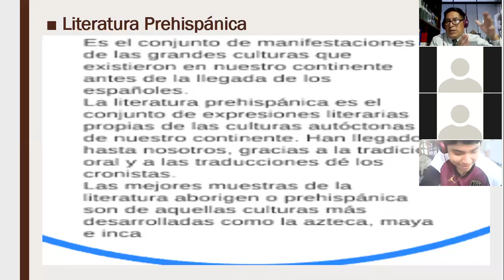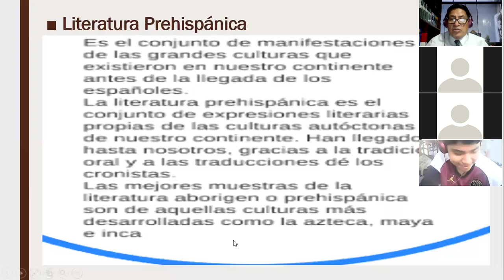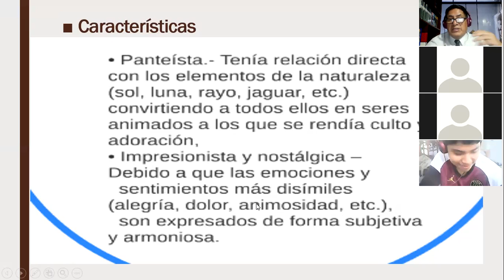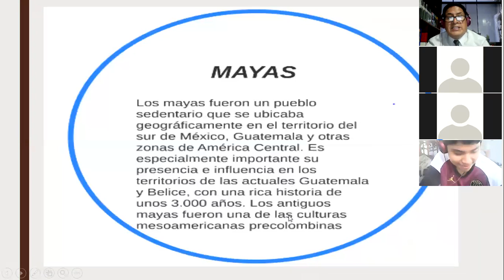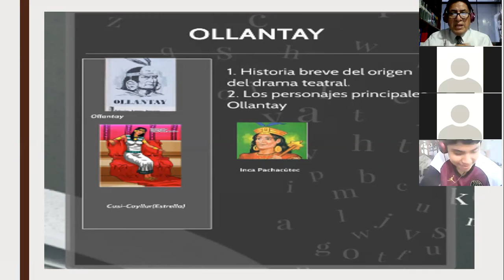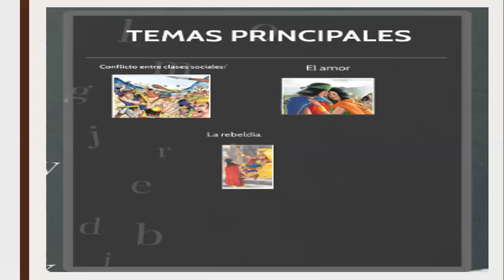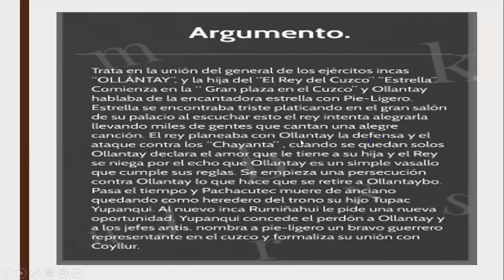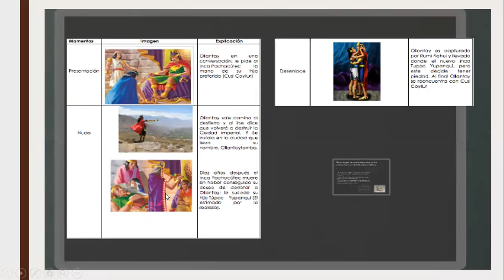Literatura Prehispánica. Ollantay. 4to secundaria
Clase dictada el día 10 de marzo del 2021.